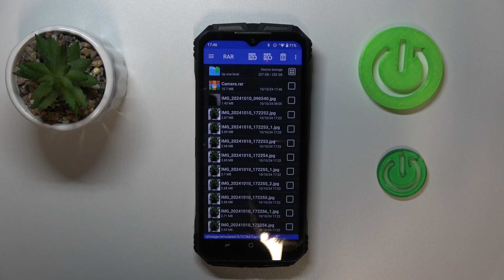DOOGEE S Punk - How to Create RAR Archive | Compress Files for Storage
Hey there! In today’s video, we’ll guide you on how to create a RAR archive on your DOOGEE S Punk. Compressing files into a RAR archive saves storage space and makes it easier to share multiple files at once. We’ll go over the simple steps to create a compressed RAR file on your device.

How to Create RAR Archive on DOOGEE S Punk?
How to Compress Files into RAR on DOOGEE S Punk?
How to Save Storage with RAR Archive on DOOGEE S Punk?